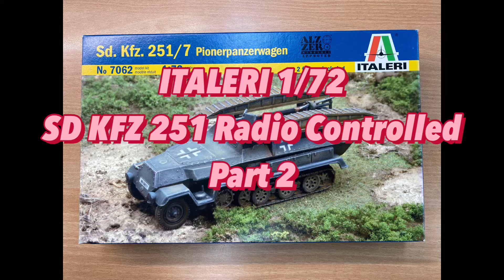ITALERI 1/72SD KFZ 251 Radio Controlled Part 2